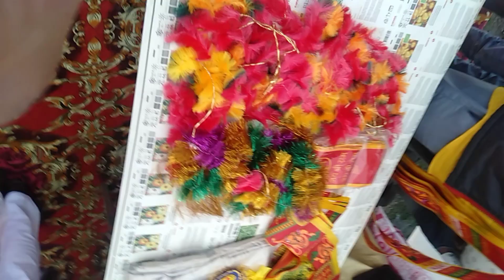# बाल्मिकी जयंती और देवी मंदिर भंडारे के शुभ अवसर पर श्रद्धालुओं की उमड़ी भीड़#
Abhi Priyanka Mehta vlogs 💑